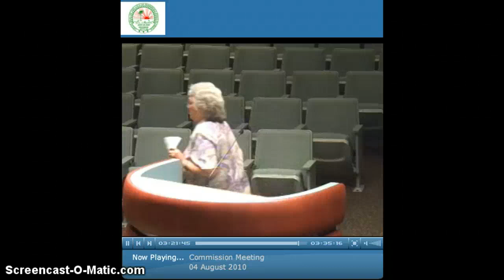Schwartz Wants Rent PAID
McCluskey Gives DWS Free Rent